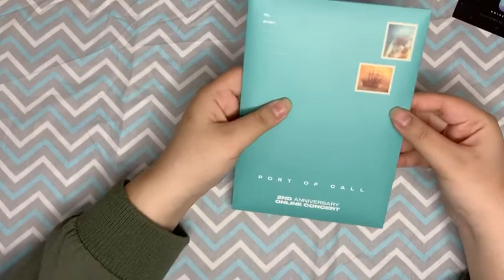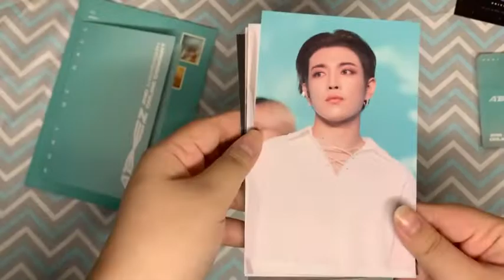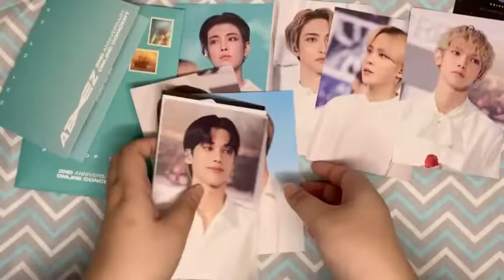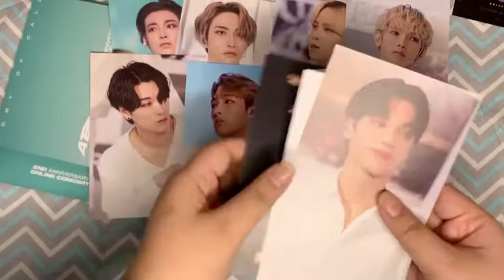🦋Unboxing ATEEZ Port of Call MD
🦋 Next video : How I packing my group order